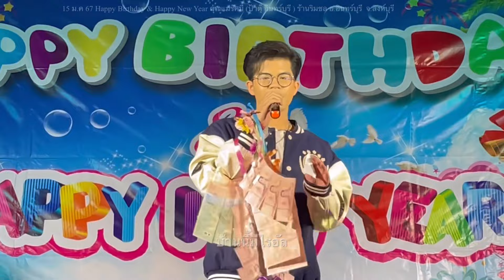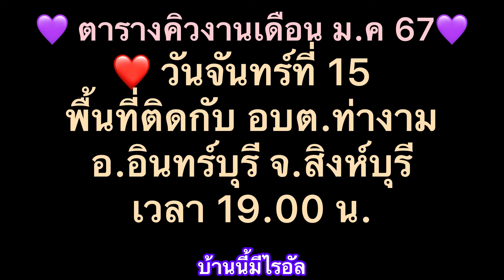ฉันรักเพลงลูกทุ่ง วันเกิดป้าตุ๊ ร้านอาหารริมชล อ.อินทร์บุรี จ.สิงห์บุรี15-1-67#ไรอัล#ไรอัลกาจบัณฑิต